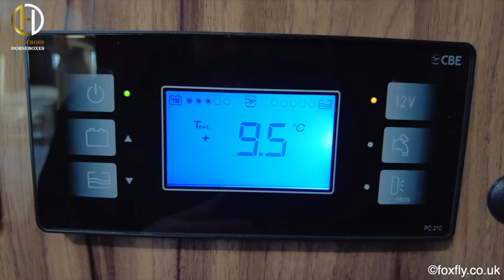Highcross Horseboxes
Highcross luxury bespoke horse box. Beautifully crafted horse boxes built by experienced coach builders. If you're interested in finding out more informations visit Highcross Horseboxes on Facebook.